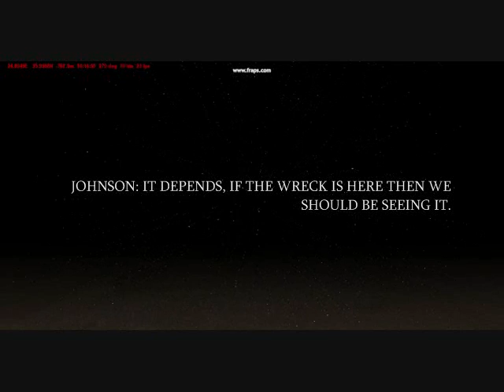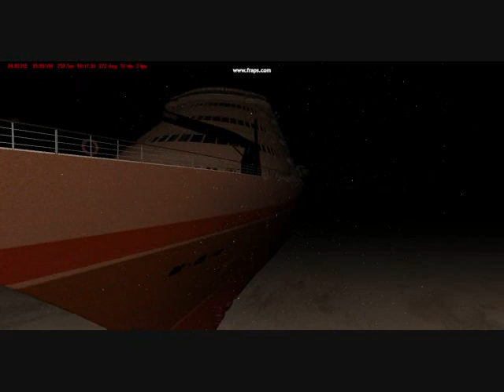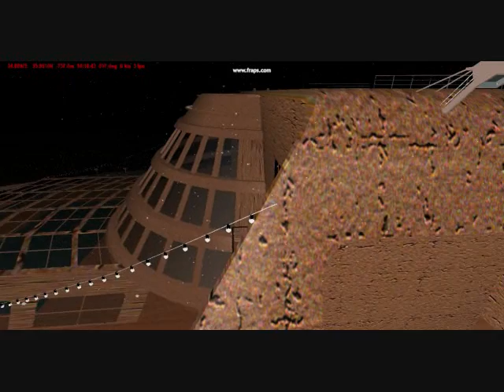(RAISE THE POSEIDON) POSEIDON 2 PART 4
THE ROBOT SUB IS NEAR THE WRECK OF THE POSEIDON, SHE DOCUMENTS AND ATTACHES THE AIR TANKS, SO THAT POSEIDON CAN BE RAISED. BUT BEFORE THEY CAN RAISE HER THE OIL TANKER "REDGATE" MUST ARRIVE WITH A SECRET CARGO.